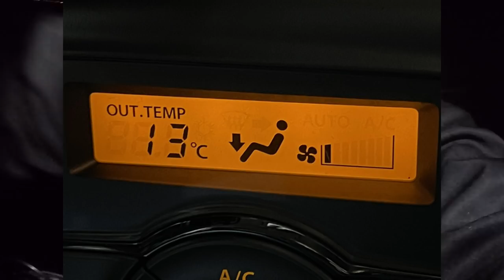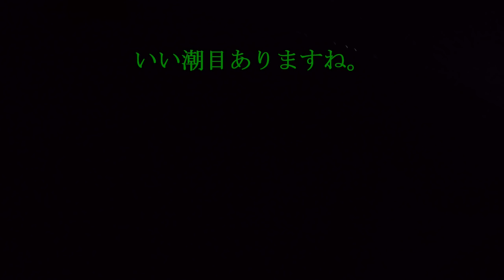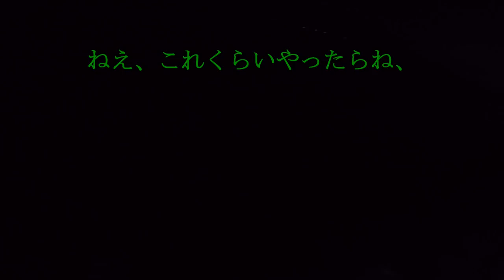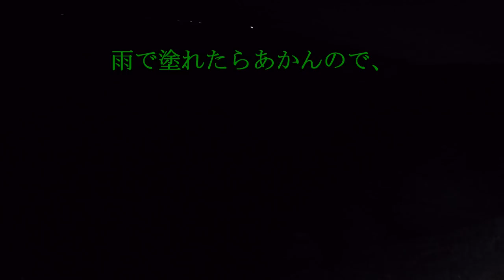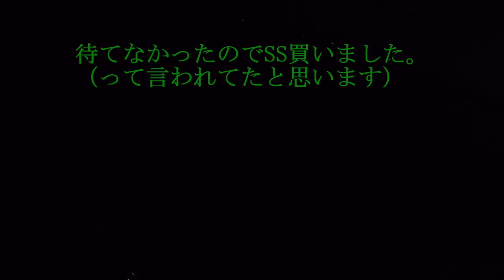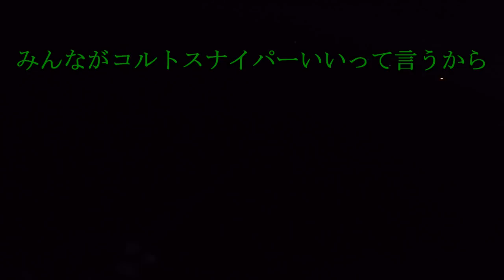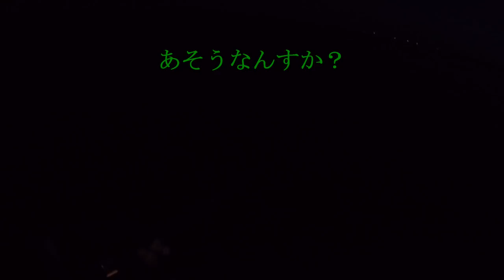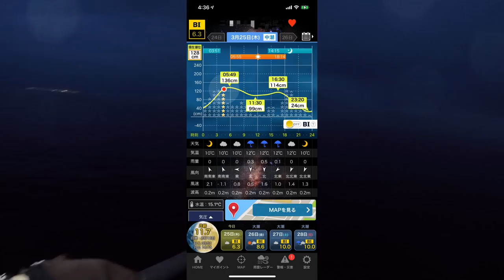「ショアジギング」くすくすさんと爆笑の1日！ ダブルコルトスナイパーぶん曲げたで～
今日はくすくすさんと久しぶりにショアジギしました！

楽しすぎて笑い転げましたよ（笑）

水鳥も鵜もワチャワチャしていい感じ！

くすくすさんの新品のコルトスナイパーと、僕のコルトスナイパー、
ダブルでぶん曲げました～！！

楽しすぎて、喋り過ぎて、ウルトラロング動画になってしまいました（笑）

最長動画（笑）

編集にかなり時間がかかり、UP遅くなりすみませんでした。

長いですが、楽しいですよ（笑）

沢山動画あるので、見やすい様に、
少しづつまとめていきます。

桃さんと某所Aで最初に釣りした日

仕事が忙しく、編集遅れています。
釣行日が前後したりしますので、日付けは入れていません。
長編はかなり編集時間かかりますので・・・

実釣動画、是非ご視聴下さい(^^♪

 コミュニケーションのアンケートご協力ありがとうございます。

（アンケート、この時期どの様にすればいいか検討中です）